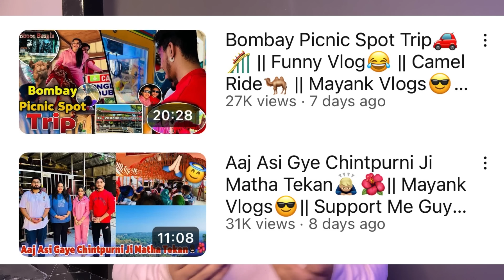MAYANK BOLEYA ROASTERS BARE | REPLY VIDEO | KARANDUTTA VINES